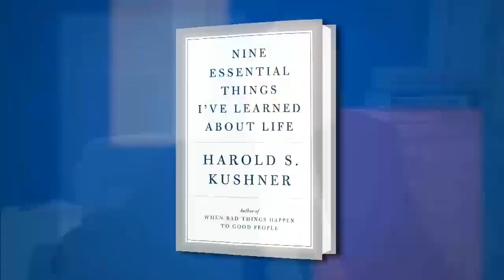Harold Kushner on "Nine Essential Things I’ve Learned About Life" at the 2015 Miami Book Fair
Host Rich Fahle interviews Harold Kushner about his new book, “Nine Essential Things I’ve Learned About Life” at the 2015 Miami Book Fair.

FROM THE PUBLISHER:
From the beloved author of When Bad Things Happen to Good People, deeply moving and illuminating reflections on what it means to live a good life.

As a congregational rabbi for half a century and the best-selling author of twelve books on faith, ethics, and how to apply the timeless wisdom of religious thought to everyday challenges, Rabbi Harold S. Kushner has demonstrated time and again his understanding of the human spirit. In this compassionate new work, his most personal since When Bad Things Happen to Good People, Kushner relates how his time as a twenty-first-century rabbi has shaped his senses of religion and morality. He elicits nine essential lessons from the sum of his teaching, study, and experience, offering a lifetime’s worth of spiritual food for thought, pragmatic advice, inspiration for a more fulfilling life, and strength for trying times.

With fresh, vital insight into belief (“there is no commandment in Judaism to believe in God”), conscience (the Garden of Eden story as you’ve never heard it), and mercy (forgiveness is “a favor you do yourself, not an undeserved gesture to the person who hurt you”), grounded in Kushner's brilliant readings of Scripture, history, and popular culture, Nine Essential Things I’ve Learned About Life is compulsory reading from one of modern Judaism’s foremost sages.

Distilling the wisdom of an extraordinary career, this profoundly inspiring yet practical guide to well-being is truly the capstone to Kushner’s luminous oeuvre.

PBS Books welcomes you!